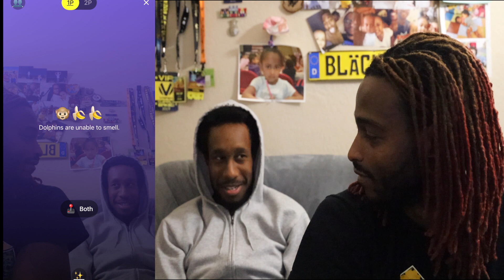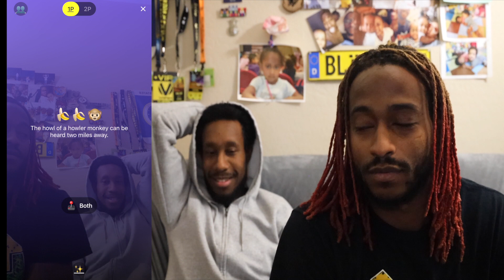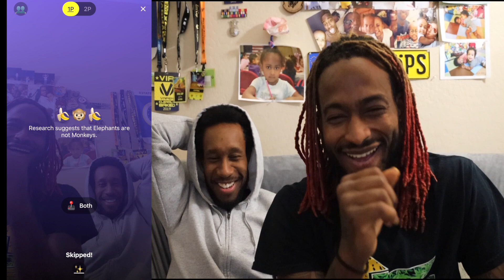First time using Monkey App!! Late Night Money App 🐵😂😂